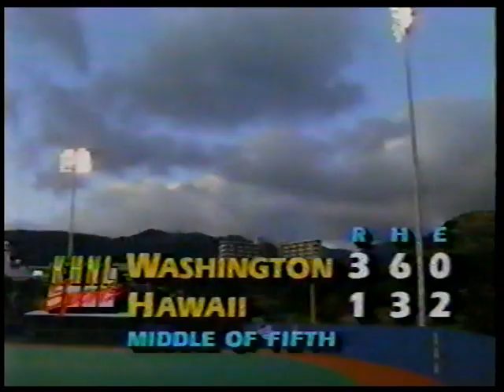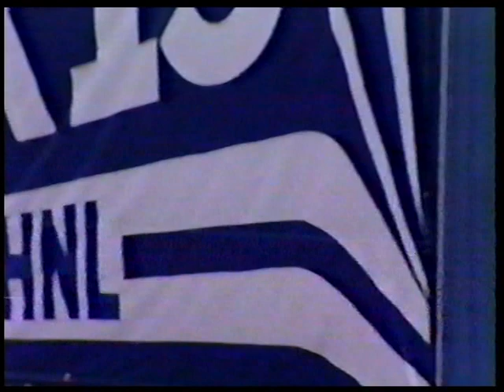1993 Washington Huskies Baseball vs Hawaii Rainbows - 2-20-1993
Feb 20,1993 UW Huskies at UH Rainbows - Game 2 of the 3 Game Series
UW Huskies 3 - Winning Pitcher Chad Hartvigson
UH Rainbows 1